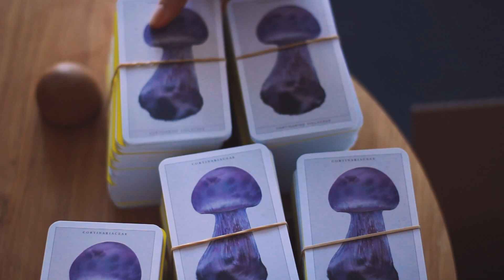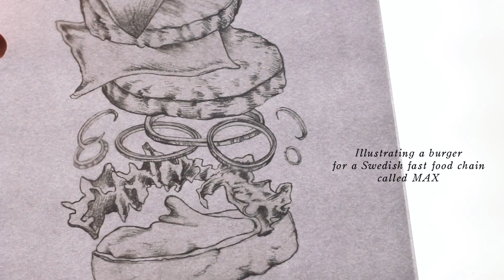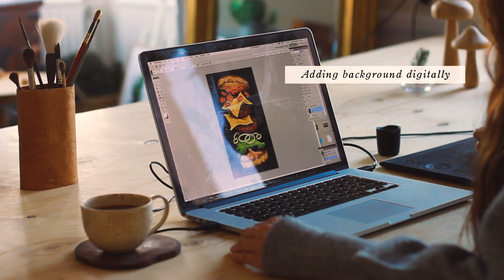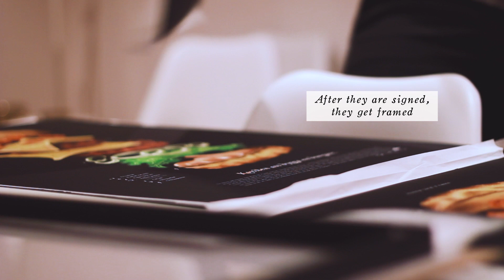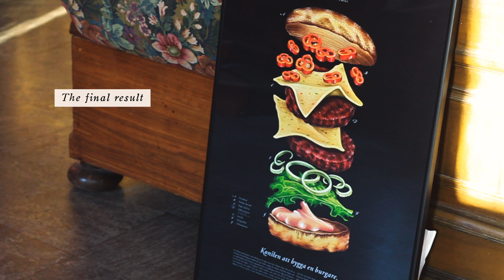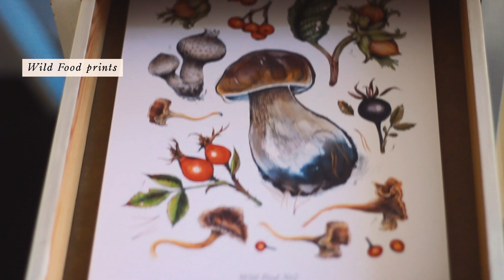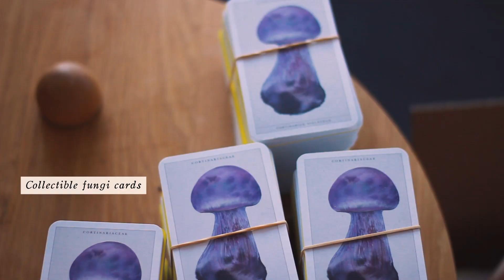Slow Art Vlog | Doing client work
A look into a client commission where I illustrate a burger for Swedish Fast Food Chain MAX, some weborders that needs packing and the dreadful stocktaking.

V I D E O   C O N T E N T S
MAX Pepper Jack n Chili burger
Project manager: Rasmus Forssberg / JMW
Art Director: Filip Lindquist / JMW
Webshop packing & Shipping
Webshop Stocktaking

"Home Again" preformed by Allan Näslund
"Finding Bea" preformed by Allan Näslund
"Happily Ever After" preformed by Matt Nasir
"Weird Autumn" preformed by Allan Näslund

Camera: Canon EOS 500D
Editing Software: Adobe Premiere Pro
Location: I live in Sweden
Studio: I rent a room in an old mansion